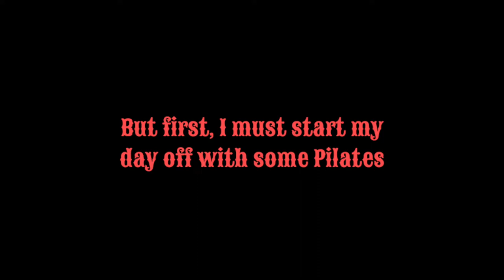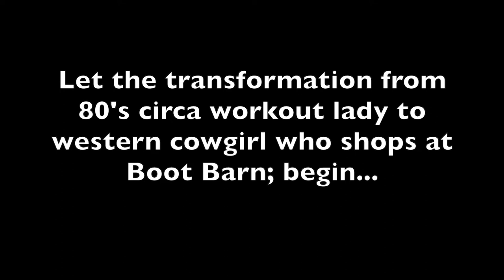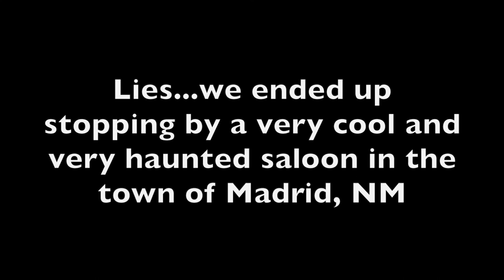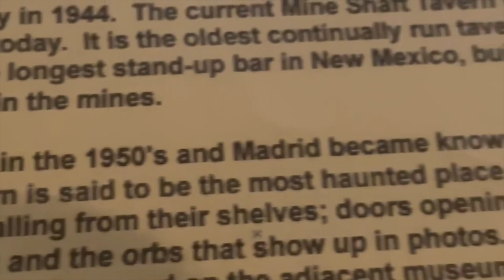A Wild West Love Story: A New Mexico Vlog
I danced with the ghosts of Cerrillos, New Mexico and had drinks with the spirit of the west...
This is a New Mexico vlog full of western music, tours of Cerrillos, NM and my attempt at being a Mexican cowgirl...enjoy!